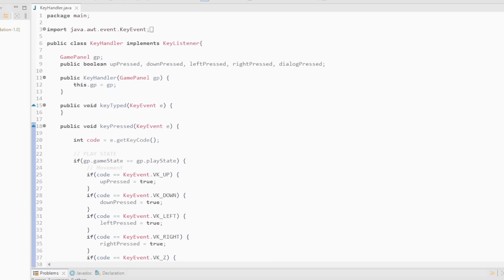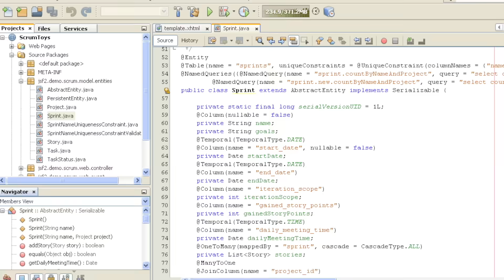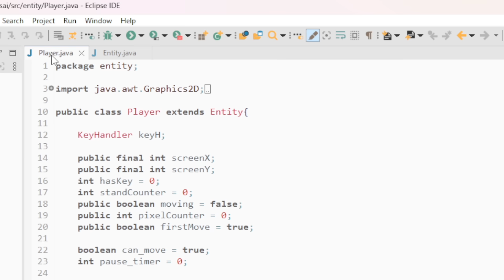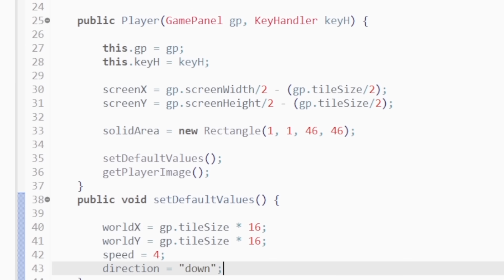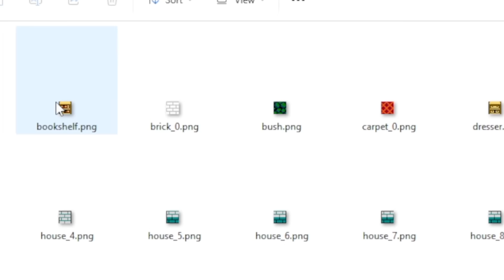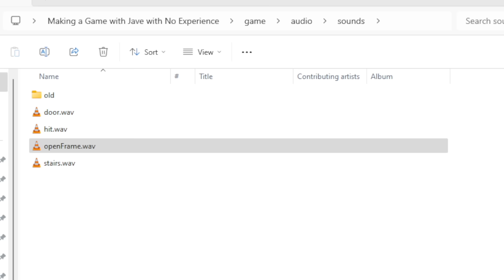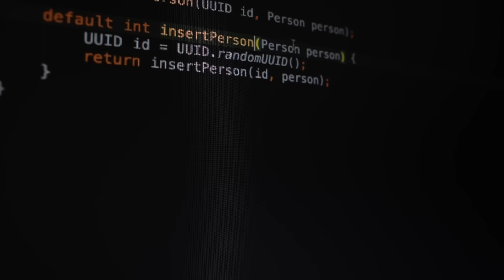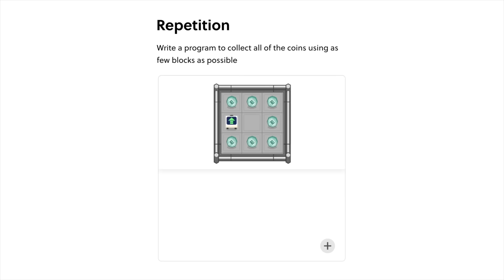Making a Game with Java with No Java Experience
Today I made my first game in Java using it's built in functions. Let's see what sort of game I can make with no Java experience.

(Java Tutorials by @RyiSnow)

Chapters:
0:00 Intro
0:29 My Java Story
0:58 Learning Java Basics
1:55 The Game Idea
2:28 Drawing a Window
2:51 Creating the Player
3:20 Tile-Map System
4:04 Creating the Artwork
4:59 Adding Sounds & Music
5:23 UI, NPCs, & More
6:04 What's Next?
6:57 Brilliant
8:26 My Website

I've been wanting to create a game without an engine for some time now. Specifically the Java programming language because it has been used to create some of my favorite games like Runescape and Minecraft. If you're wondering "How to Make a Game in Java?" or better yet "How Easy is Java to Use" then you were on the same page as me. Hence why this video exists.